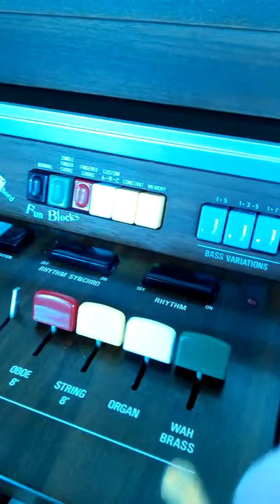Princess Bubblegum is playing the piano